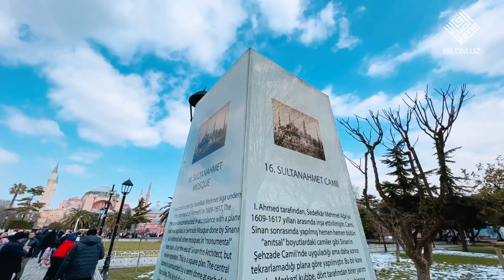Fathi haqida bashorat berilgan, azonlar shahri bo’lgan - muhtasham ISTANBUL!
Haftaning har shanba kuni soat 19:00 da islom.uz portalining YouTube kanalida taqdim qilib boriladi.

Loyiha muallif: Islom.uz portali rahbari, Qur'oni Karim xodimi Hasanxon Yahyo Abdulmajid

islamic